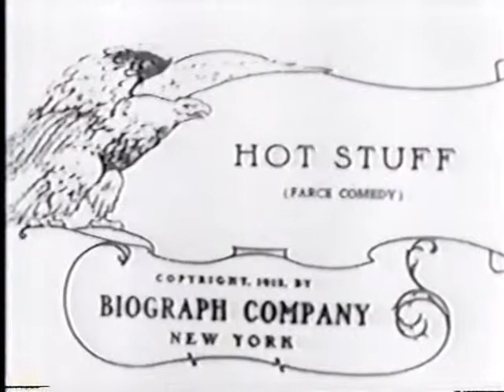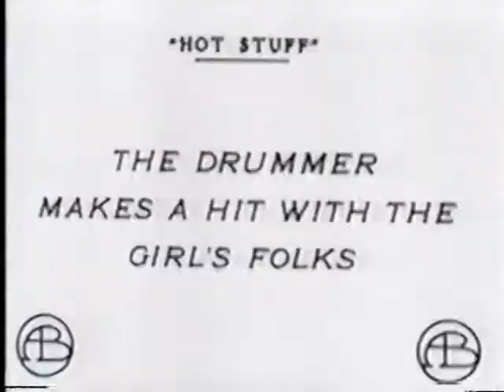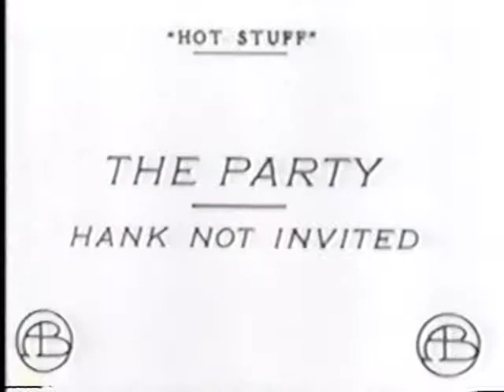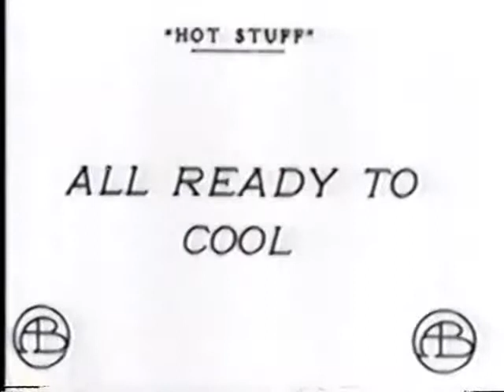HOT STUFF (1912) -- Biograph, Mack Sennett, Mabel Normand, Dell Henderson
HOT STUFF
Biograph Company 488 ft., rel. Mar. 21, 1912 dir. Mack Sennett, auth. Dell Henderson, cam. Percy Higginson cast: Mack Sennett, Mabel Normand, Dell Henderson, William Beaudine, William J. Butler, Kate Bruce, Kate Toncray, Harry Hyde, Fred Mace, Eddie Dillon, Grace Henderson, Della Hall? filmed: 1/1912 Location: CA copyright: Mar. 21, 1912